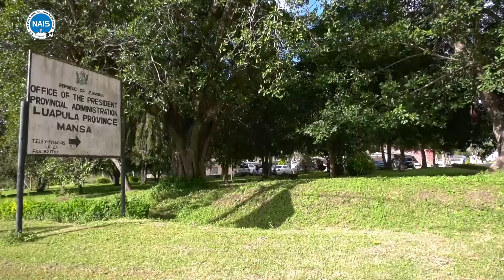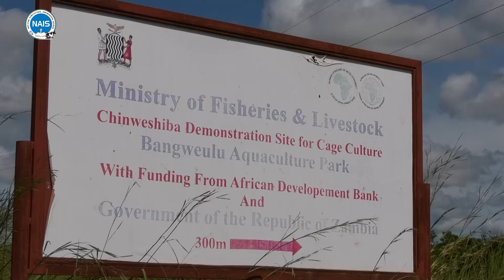CHILUNDIKA EXTOLS GOVT INVESTMENT OPPORTUNITIES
Luapula Province Minister DERRICKY CHILUNDIKA says government has created the best opportunities in the province for investment in the aquaculture sector.

Mr. CHILUNDIKA says the construction of an Aquaculture Service Center in Samfya district will open a lot of business opportunities for people to invest in the aquaculture sector.